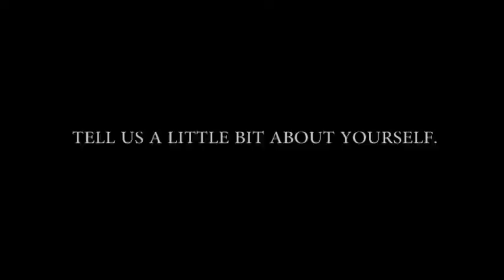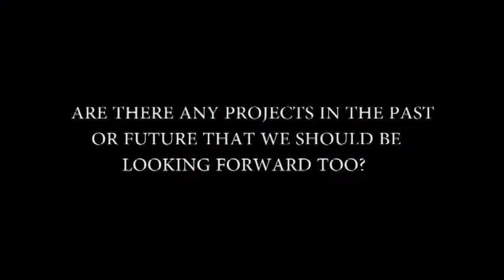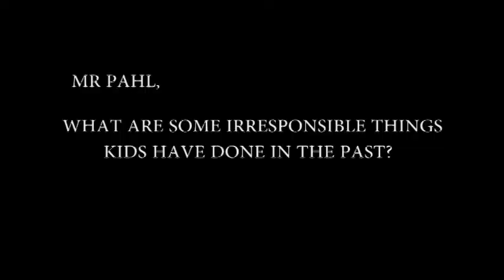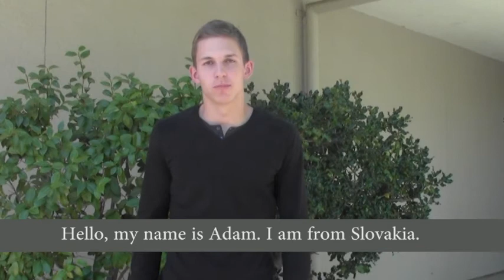Season 3 Episode 2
It's the week of Friday, September 6th, and your Del Oro News team is back with the latest and greatest news that matters to the Del Oro community. Check in with the team today as they reflect on last week's football game against James Logan, introduce some students from abroad, and more.